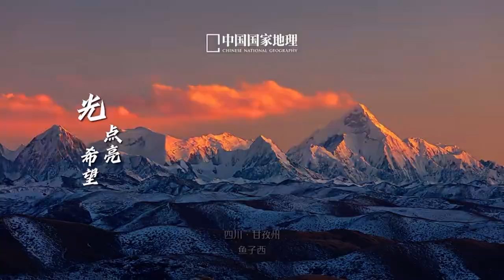🐰2023年☀️与光同行！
新的一年，愿你勇敢热忱，好运相随！
光无形，仍能穿透迷茫，自由驰骋；光轻盈，依然温暖有力，照亮前方。
👣一起追逐光，成为光，散发光！